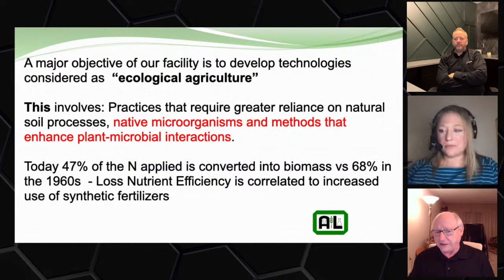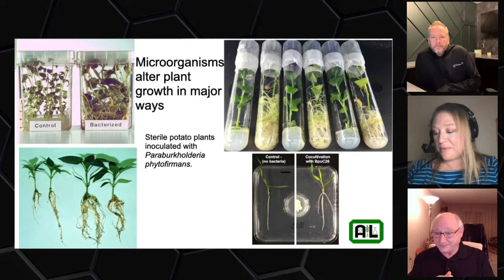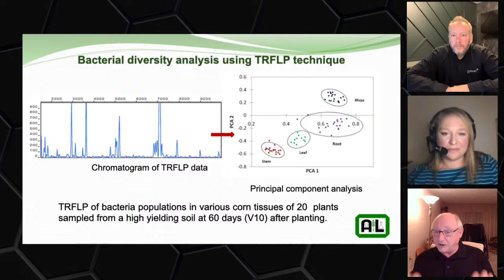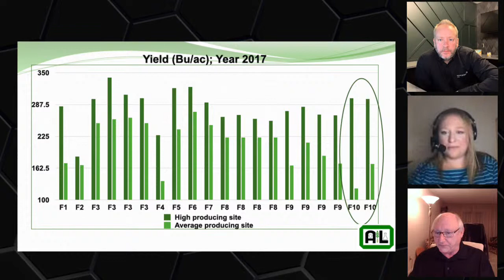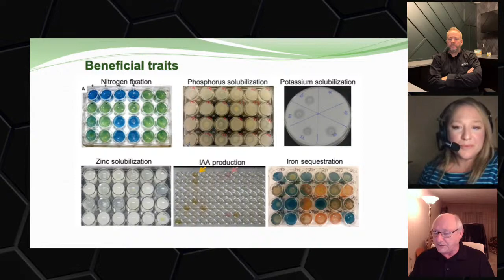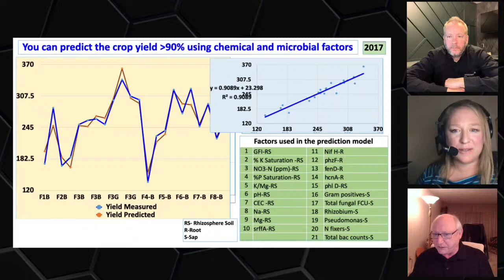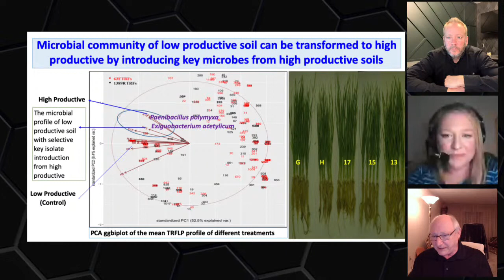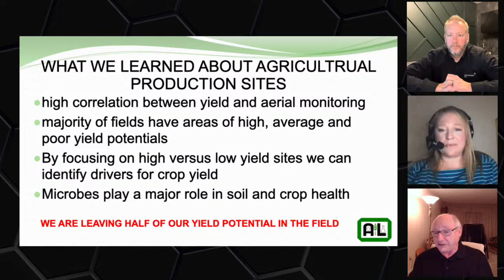The Agronomists, Ep 55: George Lazarovits and Jon Treloar on biological products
Host Lyndsey Smith and guests George Lazarovits, of A&L Biologicals, and Jon Treloar, of Novozymes BioAg, discuss the evolution of biological products, what exists now, what's working, what's in the pipeline, any cautions around using biological products, and where they have made a significant difference in cropping systems.